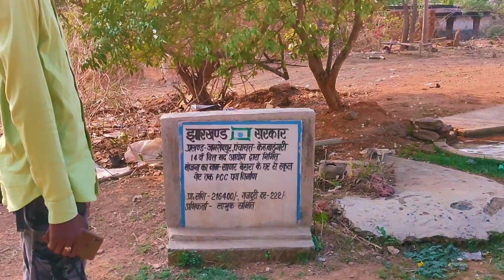village-12 || Dhodanga (Overview Video)Tube2Gather.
Dhodanga (Overview Video)Tube2Gather.

Is video ke madhyam se ham aap darshako tak is gaon ka dhrishya aap tak pahuchana chahte hain.